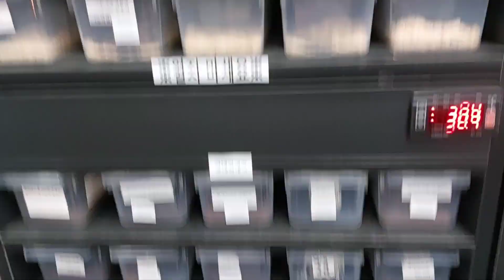냠!! 레오파드게코들이 밥을 먹습니다!!!